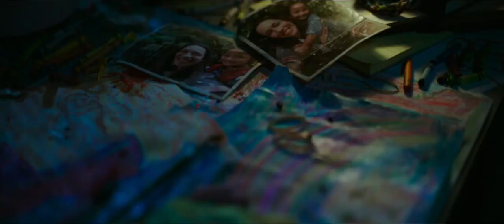Godzilla vs Kong Trailer ReProd